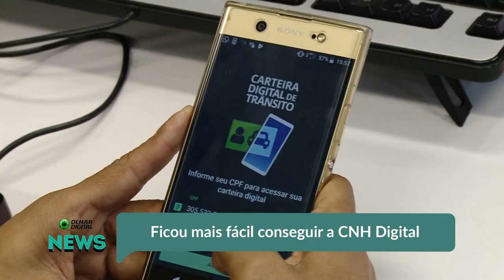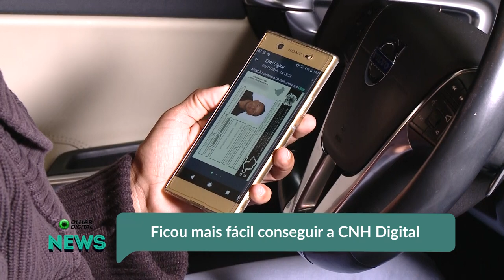Ficou mais fácil conseguir a CNH Digital